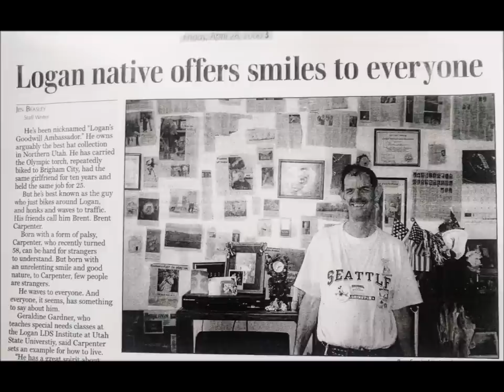Bicycle Brent Song - by Anna Anawalt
Tribute song to a dear and inspirational friend in the Logan/Cache Valley, Utah community. Created, mixed and mastered by Taylor Wilson at Why Sound studio, song and lyrics, vocals, fiddle by Anna Watkins Anawalt, guitar, back-up vocals by Craig Mecham, banjo, mandolin, bass by Kelin Gibbons, conga drum-Michael Wechter,  Video production by Robert Linton. Created with love for Brent, his family, members of the community and all those who know and love people who "shine" like  Brent Carpenter.